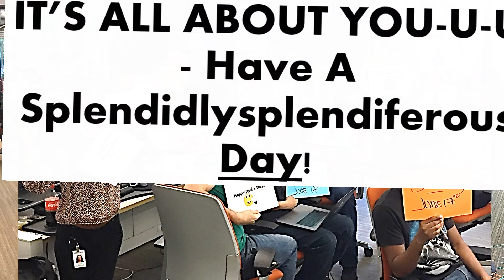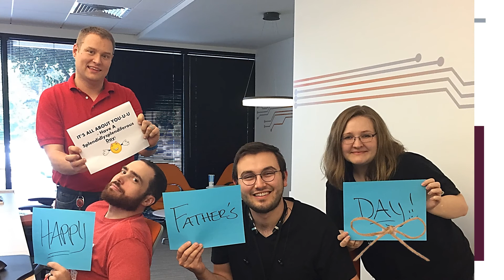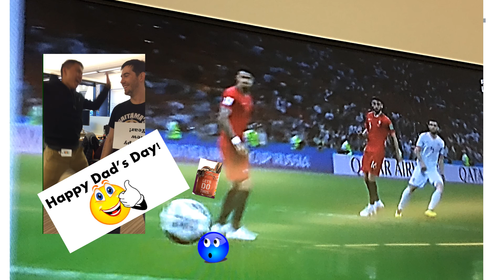HappyFathersDayTeam 2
Description